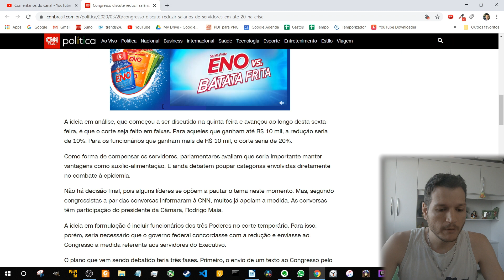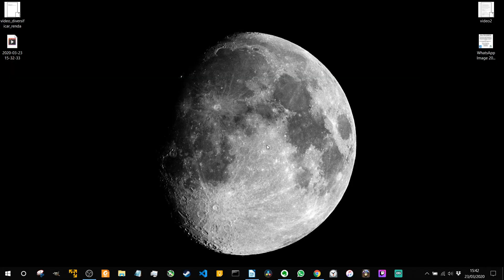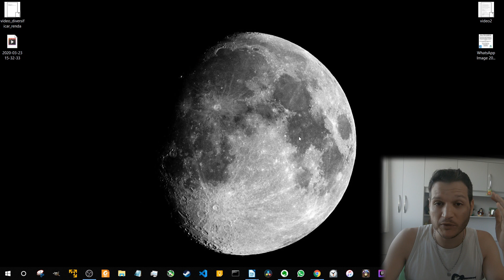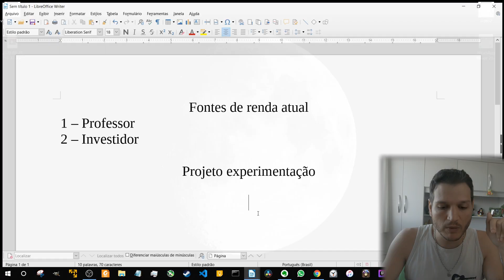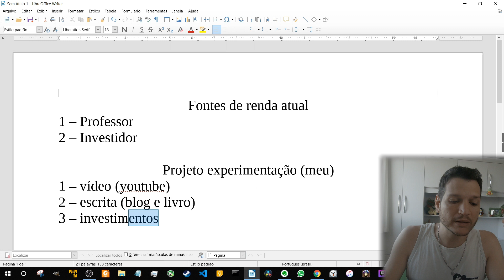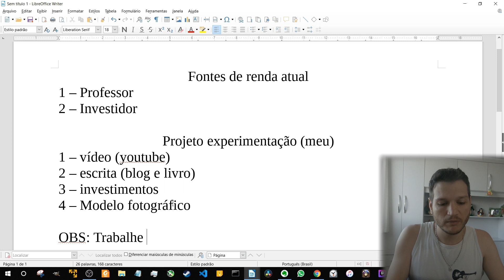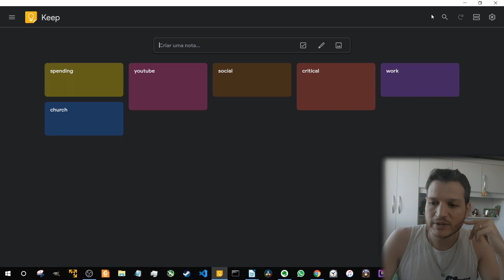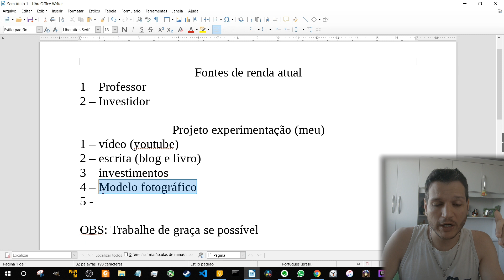Renda extra: 1º passo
Esse é literalmente o primeiro passo, que é abrir um arquivo e anotar item por item.
Parece bobo, mas quase todos param por aqui.

Cada um tem suas formas de ganhar renda extra. É algo extremamente pessoal.
Independente da sua posição atual, é interessante diversificar a fonte de renda pois além de ser saudável financeiramente, faz você ser mais criativo, se divertir (em alguns casos) e dividir melhor seu tempo.

Qualquer coisa estamos ae ;)